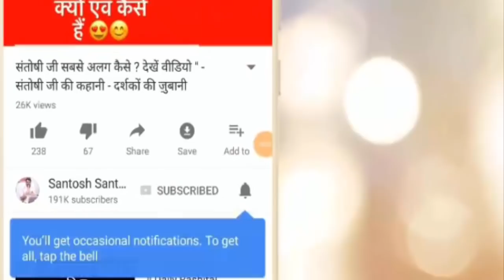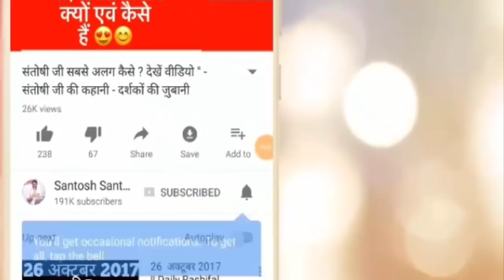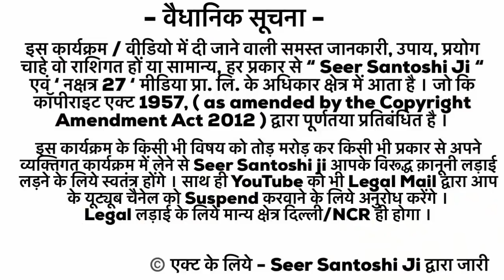January 2018 || सबसे सटीक भविष्यवाणी || कैसा होगा जनवरी || मेष वृष मिथुन कर्क || देखिये तुरंत